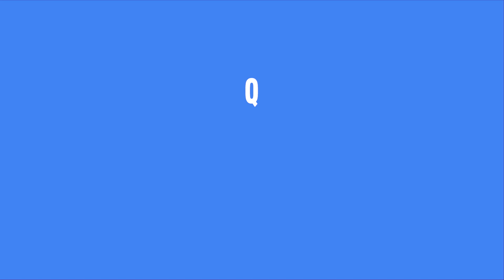Màgia per conversar E6 La capsa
“Màgia per conversar” és una sèrie d’actuacions de màgia a càrrec del mag Eduard Juanola per facilitar les converses de les parelles lingüístiques del programa Voluntariat per la llengua, en el marc de la campanya “Quan parles, fas màgia”. En aquest episodi, el mag ens mostra les seves habilitats per fer que una capsa pugui ser alhora contingut i continent i planteja a les parelles lingüístiques del Voluntariat per la llengua un tema per conversar relacionat amb l’actuació.